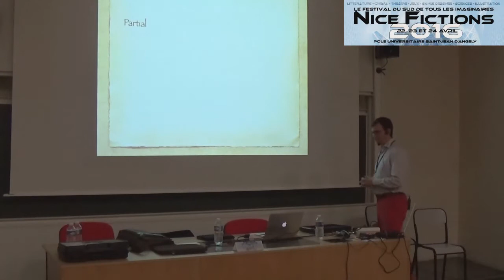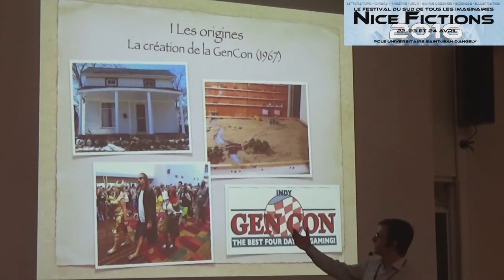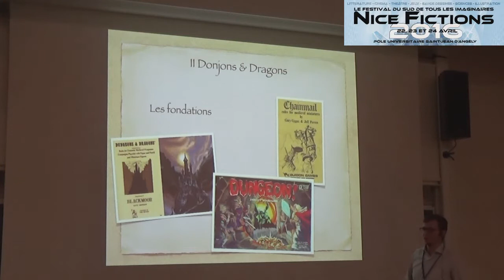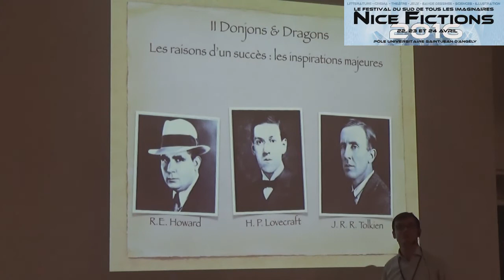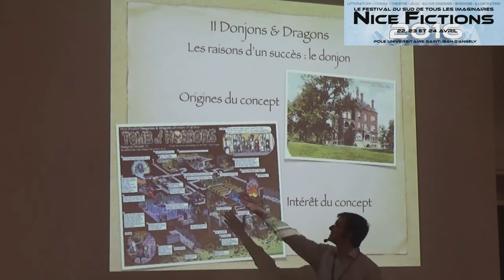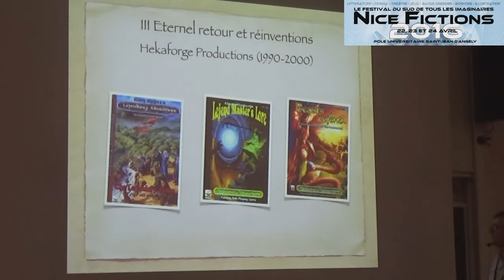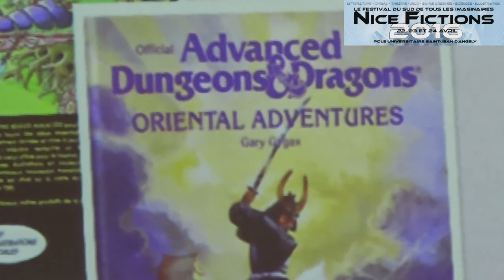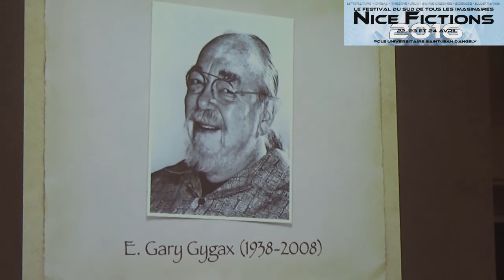Gary Gygax, passeur de mondes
Conférence